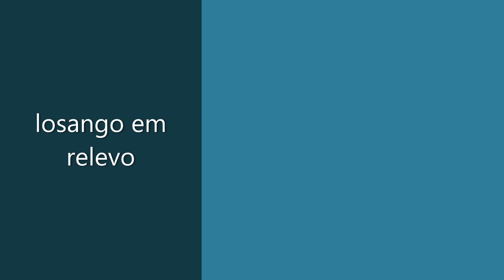losango em relevo feito na frontura de máquina de tricô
Neste vídeo um trabalho em relevo feito na frontura usando transportador